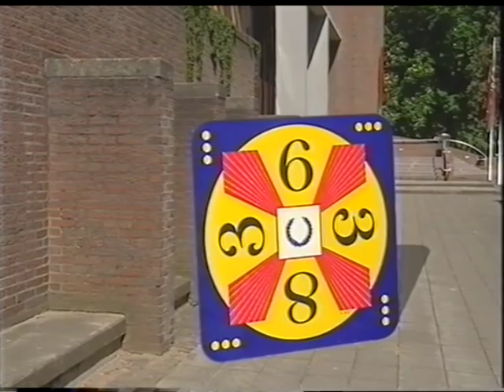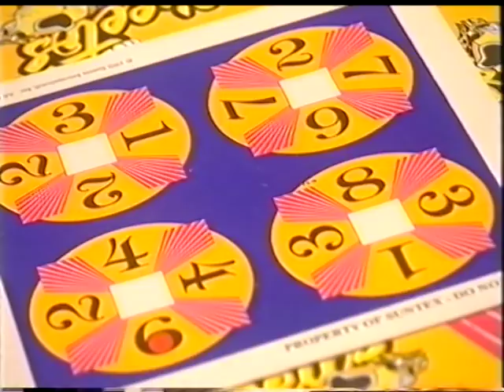Smiths 24 Games 2001 - Zutphen (FoxKids - Leon Krijgsman)